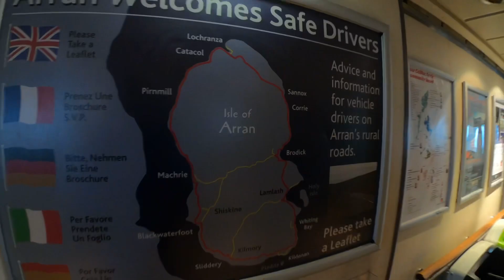Outer Hebrides Trip part 15 - Largs & Arran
Another one from the back catalog due to Corona. Part 15 of our road trip to the Outer Hebrides. We take a walk around Largs and a day trip to the isle of Arran.